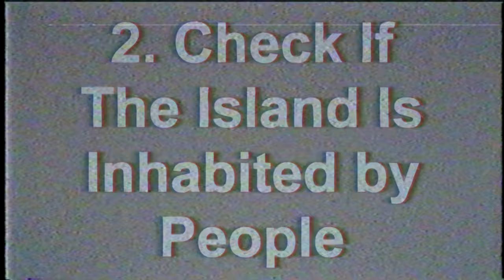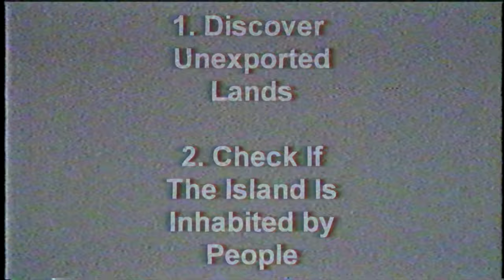How To Make Profit (The Forest)